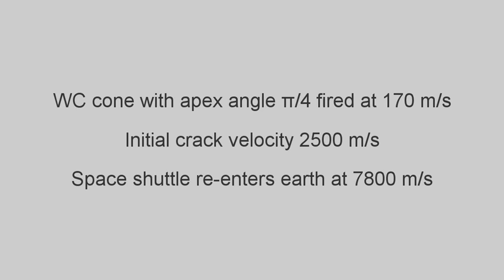Single particle impact of fused silica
M. M. Chaudhri and P. A. Brophy
Journal of Materials Science 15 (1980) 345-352

Single-impact damage of fused silica by spherical and conical tungsten carbide (WC) projectiles of velocities up to 200 m sec−1 has been investigated with a high-speed framing camera photographing at a rate of up to 1.7×106 frames per second. For spherical particles the Hertzian cone cracks, which for higher impact velocities are accompanied by median and radial cracks, form during the loading part of the impact; some growth of all these cracks also occurs during unloading. With the conical particles the Hertzian cone cracks do not form; only radial and median cracks form during the loading; in this case both radial and median cracks grow during the unloading. In both cases “lateral” cracks form during unloading. From these experiments values of the static equivalent of the dynamic stress-intensity factor for high-velocity cracks are also obtained; these are found to be considerably lower than those obtained from quasi-static indentation experiments. Finally, the extent of the damage produced by a single impact has been discussed.